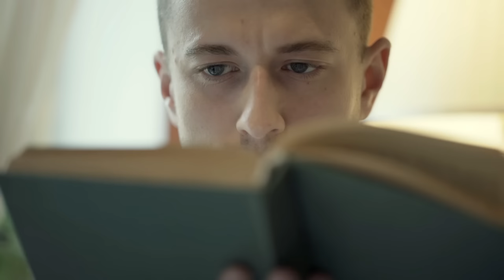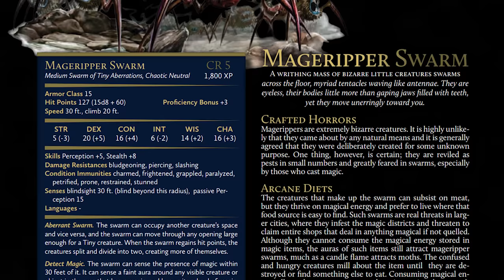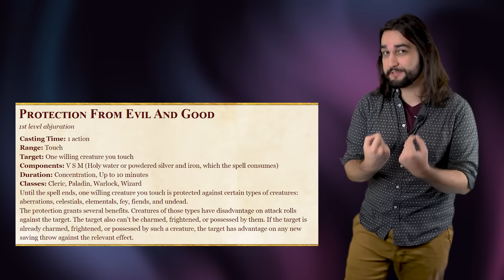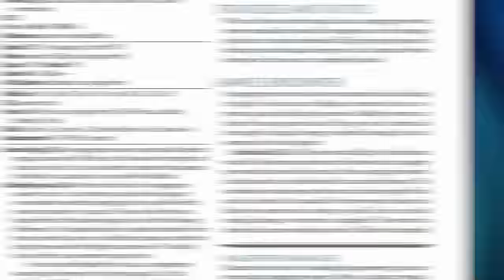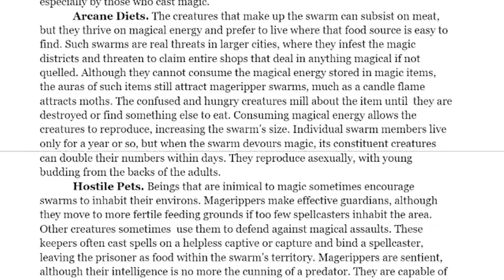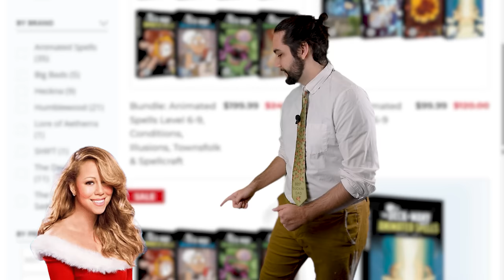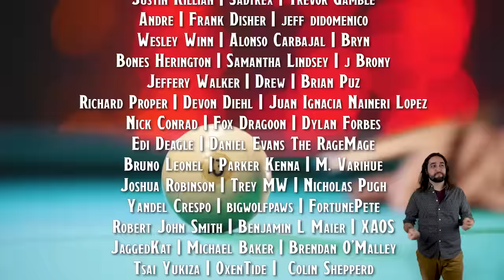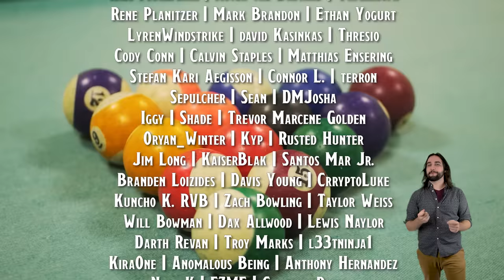Mageripper: D&D's Swarm of Wizard Hunters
The mageripper swarm is an incredible aberration from the pages of 3rd edition Dungeons and Dragons (technically 3.5 D&D but who's counting?).

Most artwork in this video is provided courtesy of Wizards of the Coast. All other artwork is sourced below.

0:00 - INTRO
00:36 - WHAT IS A MAGERIPPER SWARM?
05:42 - COMBAT
09:40 - PLOT HOOKS
14:04 - A WORD FROM OUR SPONSOR
14:58 - SMOOCHES AND UPDATES